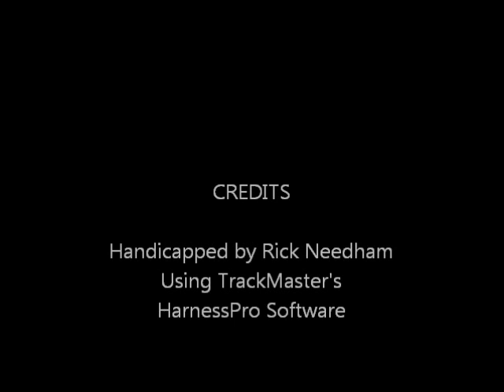Race #3 - Harrah's - 9/1/2014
Race #3 - Harrah's Philadelphia - Monday, September 1, 2014 + bonus longshots